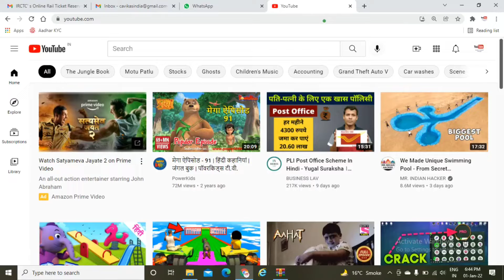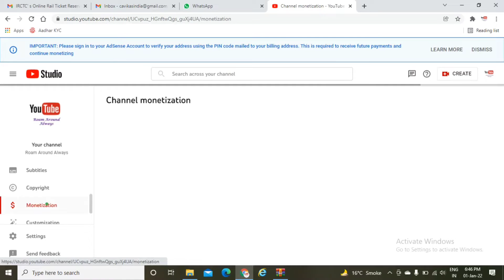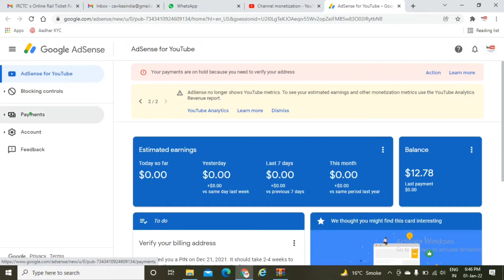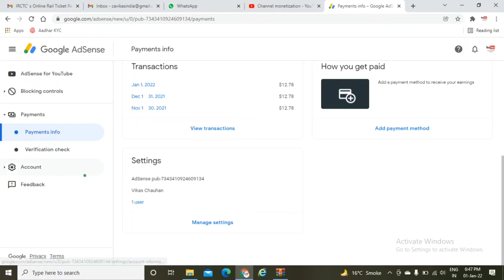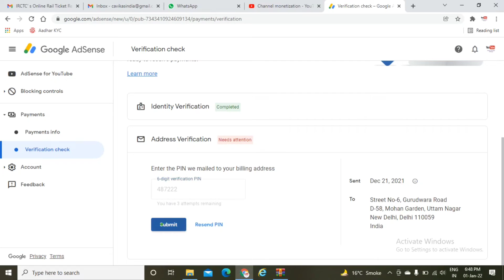AdSense address verification Process/ steps after YouTube monetization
Hello Friends,

Please follow COVID Protocol: Wear Mask, Maintain Social Distancing, Wash your hands regularly and take vaccine.